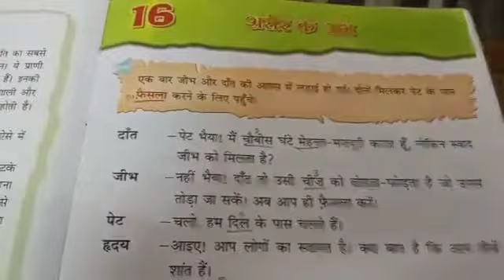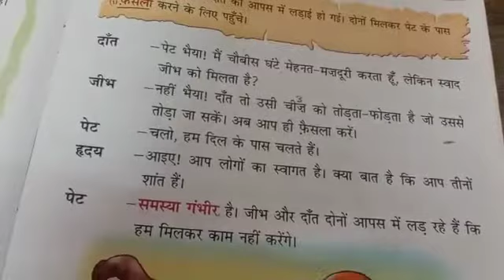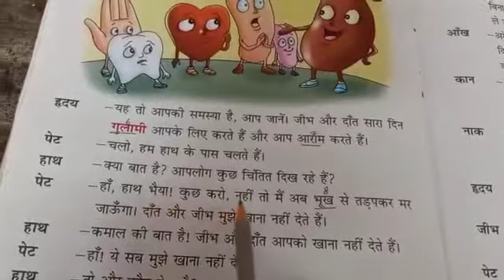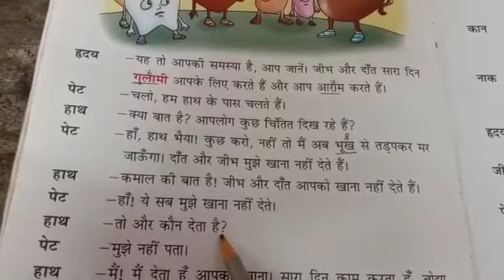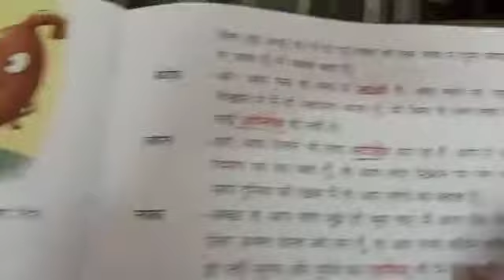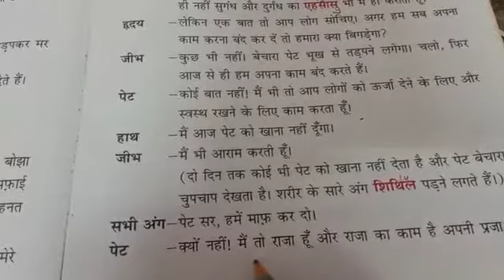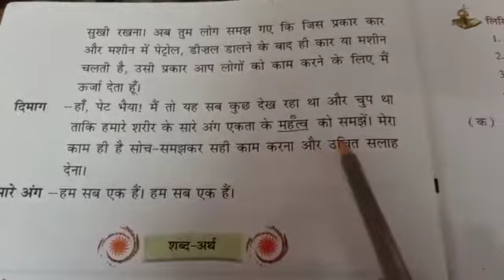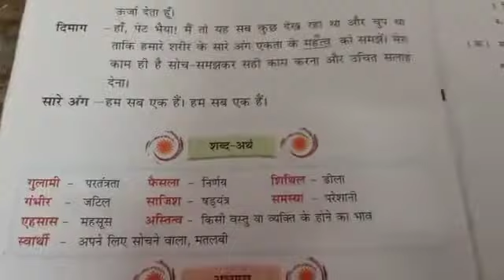Class 3 Hindi Lesson 16 Part 1